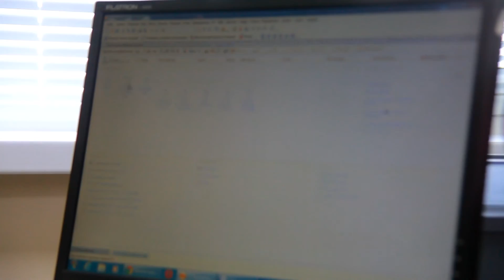Абаканская Транспортная Компания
Если вам нужна доставка точно в срок и без лишних затрат, тогда Абаканская транспортная компания, это то, что вам нужно!

Наша компания оказывает полный комплекс услуг по экспедированию грузов железнодорожным транспортом на внутренних и международных маршрутах.

Мы перевозим любые грузы, в том числе тяжеловесные и негабаритные, в железнодорожных подвижных (ударение на ы) составах и контейнерах.

Доверяя свой груз нам, вам не придется ни о чем заботиться. Всю ответственность за качественную и своевременную доставку груза мы берем на себя!

Наша команда профессионалов основана в 2001 году. За время работы мы зарекомендовали себя как надежного и выгодного партнера.

Мы привыкли ценить время, и этому принципу следуем во всем: быстро обрабатываем ваши заявки, в короткие сроки оформляем и согласовываем документы, минимизируем незапланированные простои грузов, при этом, сохраняя отличное качество предоставляемых услуг.

Правильный выбор экспедитора, является гарантом сохранности и скорой доставки вашего груза.

Компания АТК полностью соответствует всем требованиям, предъявляемым к современным грузоперевозчикам, реализуя доставку груза с вашего склада в любой пункт назначения.

Обращаясь с заявкой к нам, вы заранее узнаете сроки доставки, логистический маршрут и конечную стоимость услуг.

Мы контролируем движение груза на всем пути следования, предоставляя Вам актуальную информацию о его местонахождении.

- Обращаясь в нашу компанию, вы выбираете максимально удобную и выгодную для вас схему перевозки: железнодорожную, контейнерную, автомобильную или комбинированную.

Для вашего удобства, мы организуем вывоз и доставку груза автомобильным транспортом по Республике Хакасия, югу Красноярского края и Республике Тыва.

В итоге, вы получаете профессиональную помощь, с комплексным подходом по отличным ценам.

Чтобы узнать больше информации или заказать услугу просто заполните заявку на сайте или звоните нам прямо сейчас!